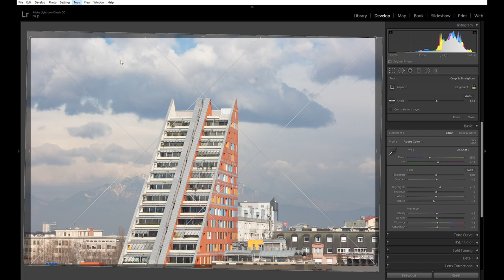Lightroom LR Crop grid overlay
V tem videu je kratek opis kakop lahko v Lightroom-u menjamo Crop Grid Overlay.

Uporabljene bljižnice:
d - develop module
r - crop tool
o - rotiranje med različnimi overlay možnostmi
Shift + o - rotiranje posameznega overlay načina (kjer ta ni simetričen)